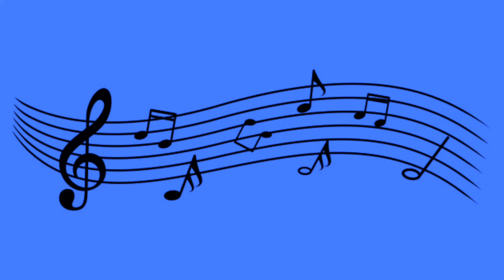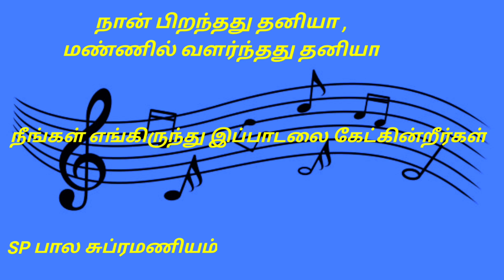நான் பிறந்தது தனியா மண்ணில் வளர்ந்தது தனியா|Naan Poranthathu Thaniya|SPB Songs|Tamil Music Album